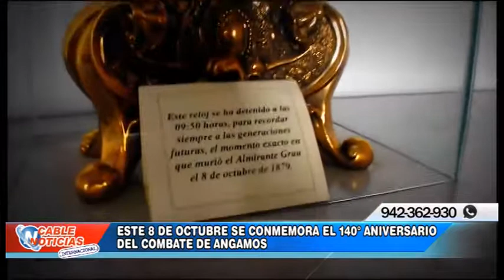ESTE 8 DE OCTUBRE SE CONMEMORA EL 140 ANIVERSARIO DEL COMBATE DE ANGAMOS